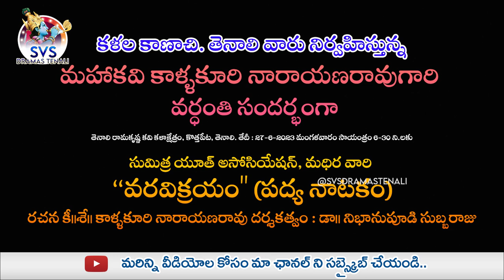ఈ నాటకానికి వందేళ్లు | వరవిక్రయం పద్య నాటకం | PART-04 | SVSDRAMASTENALI